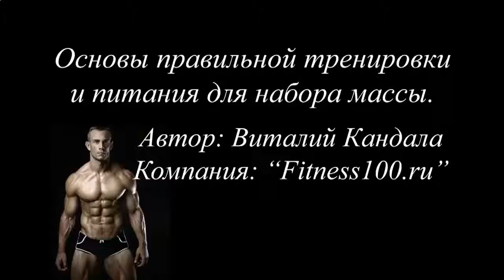КАК БЫСТРО НАКАЧАТЬ РУКИ